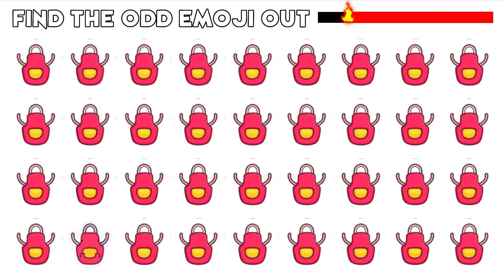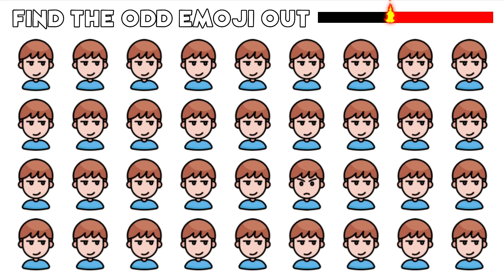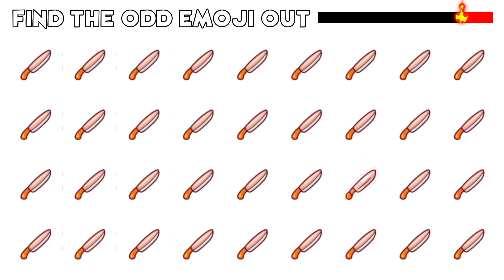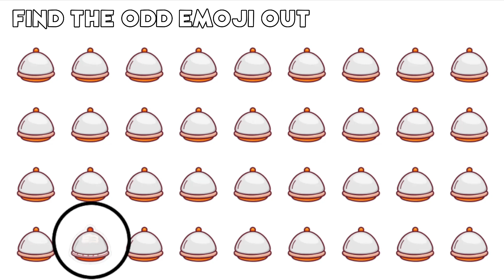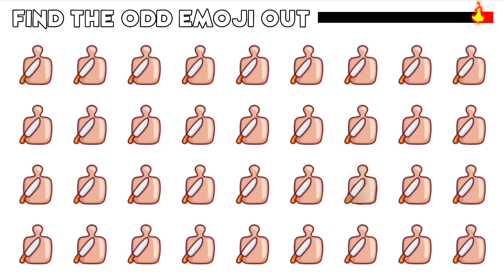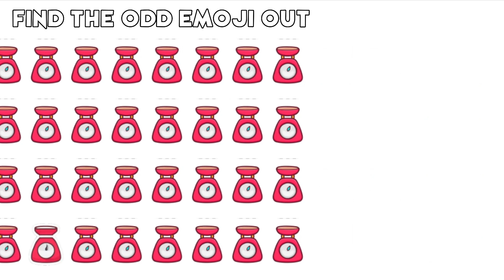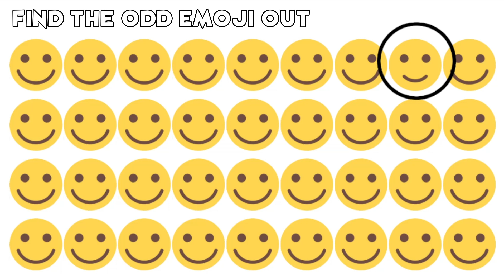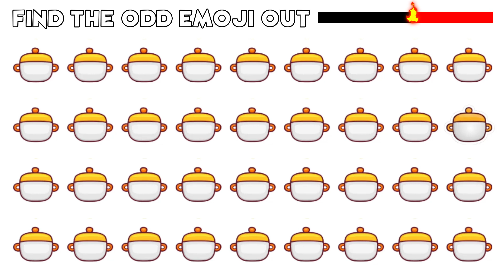HOW GOOD ARE YOUR EYES ✓53 | Find The Odd EMOJI Out | EMOJI QUIZ GAME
Put your visual skills to the test with the find the odd emoji out quiz! How good are your eyes when it comes to spotting the difference between emoji pairs? Take on this fun and challenging emoji quiz game and see if you have what it takes to be the champion.